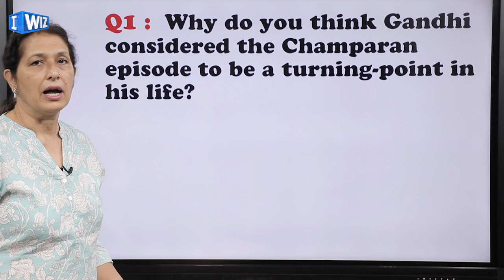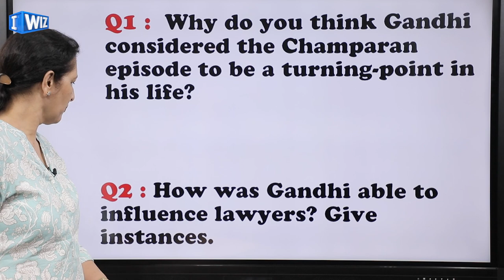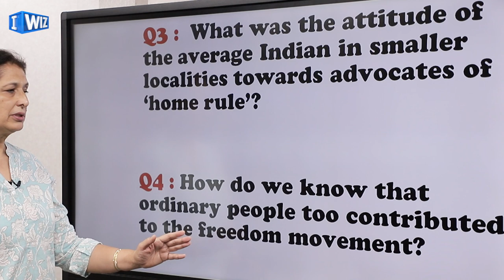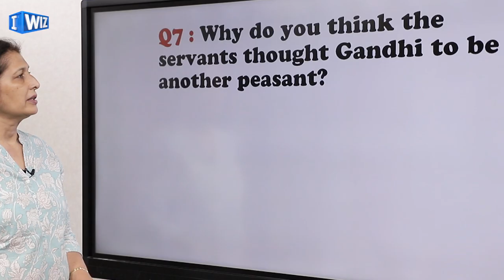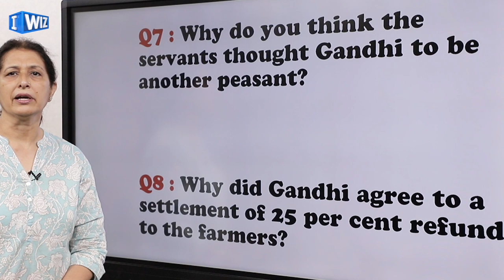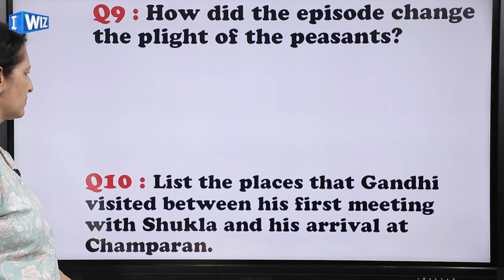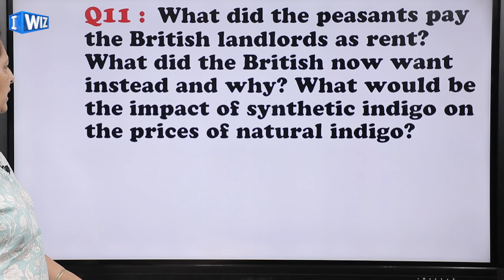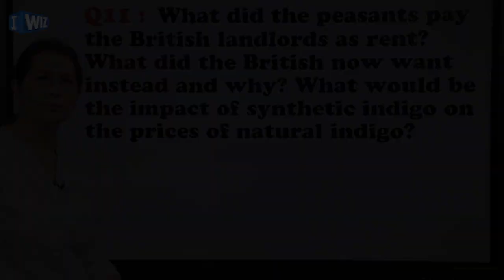Indigo - English Class 12 | NCERT | Questions and Answers | CBSE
This English video for Class 12 of Chapter Indigo, is about Questions and Answers which will help you excel in your examination.